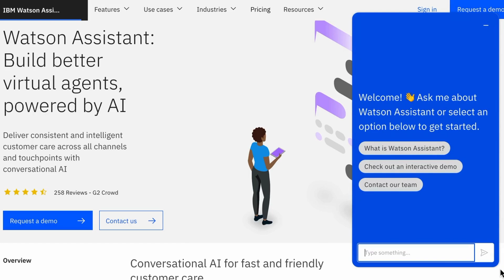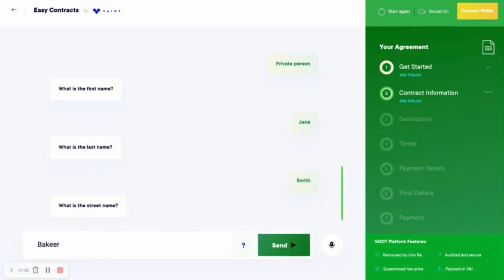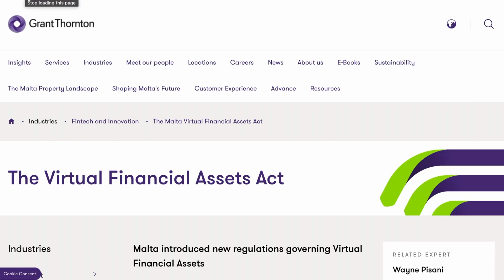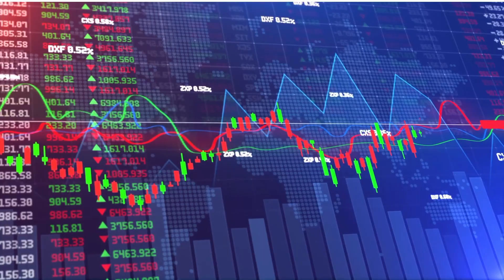VAIOT: The Future of AI-Powered Finance - How to Maximize Returns with VAIOT Investment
In this video, we take a deep dive into VAIOT (VAI) and its potential as the future of AI-powered finance. We discuss the unique features and benefits of the VAIOT blockchain and its real-world use cases. We also share insights on the possible price prediction for VAIOT, and is it worth your investment. You will learn about VAIOT being one of the first blockchain crypto's to be regulated and approved . This video is a must-watch for anyone looking to get ahead of the game in the rapidly-evolving world of AI and blockchain technology. Whether you're a seasoned investor or new to the world of cryptocurrency, this video will provide valuable information to help you make informed decisions about VAIOT and whether it is a good buy, as well as give you an understanding of VAIOT'S real world use case and its tokenomics.